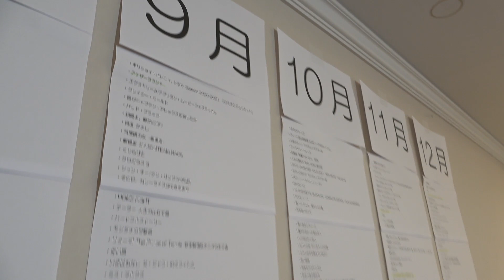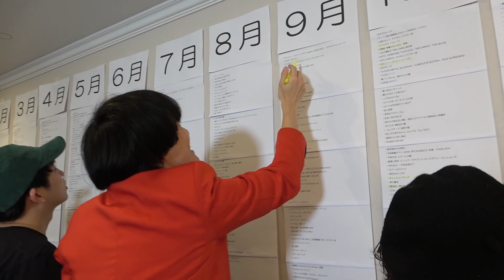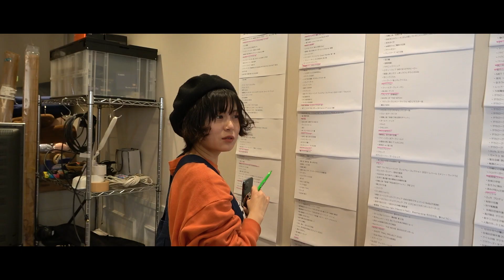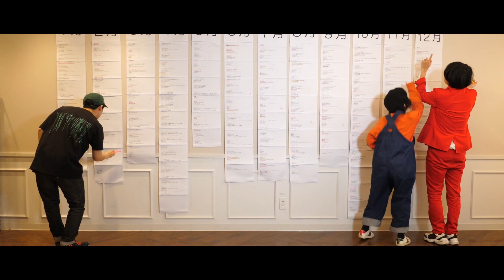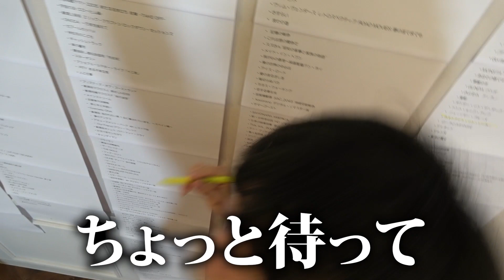2021年公開映画を何本観たか数えてみた！【シネマンション】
★シネマンション公式SNS

【出演者】
★RaMu